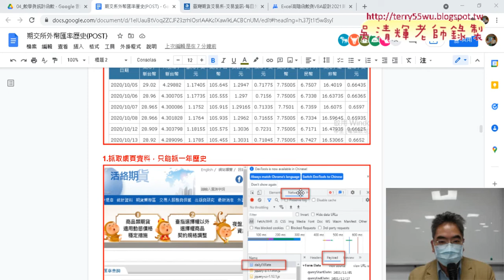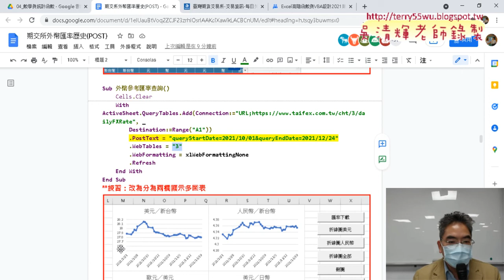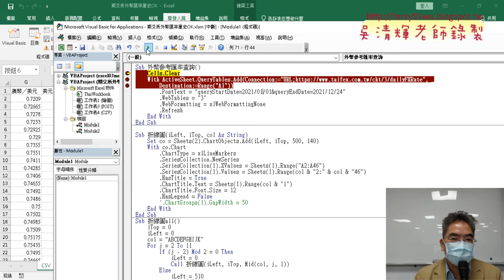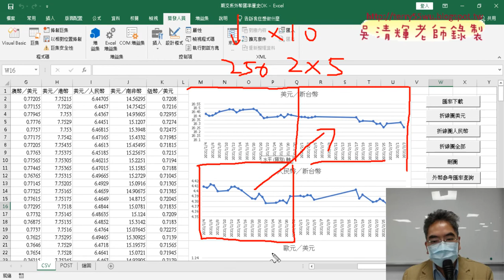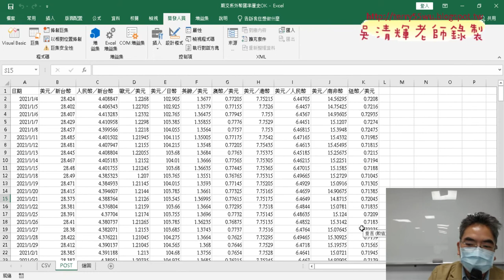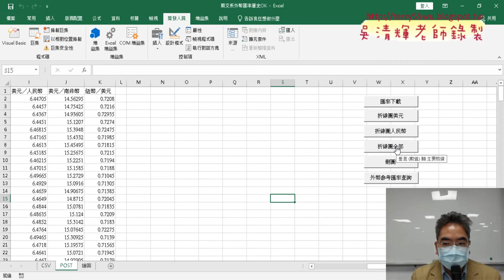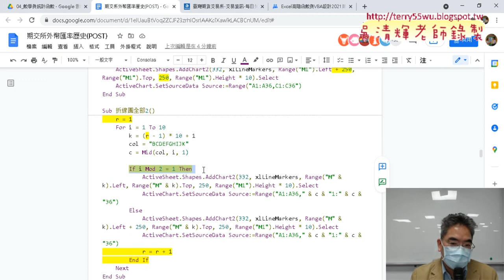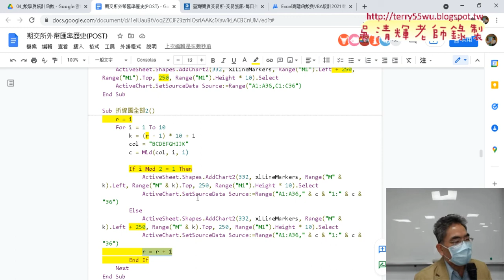03 練習改為分為兩欄顯示多圖表